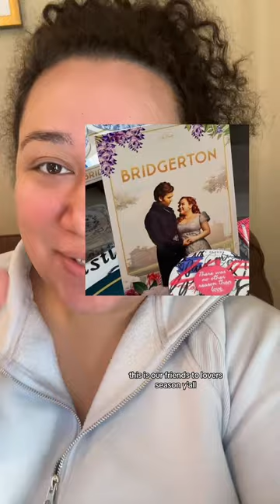Bridgerton covers over the years and Season 3 possible cover!